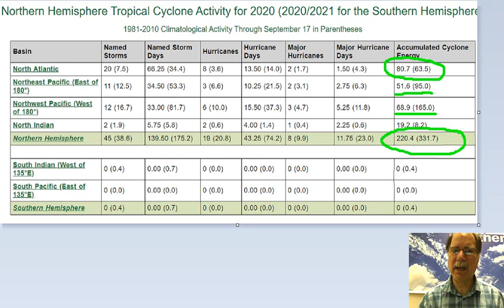Friday 18 Sep 2020 "Hurricane Teddy a threat to Bermuda and perhaps Nova Scotia/Maine/New Brunswick"